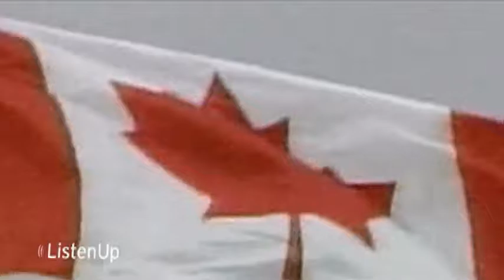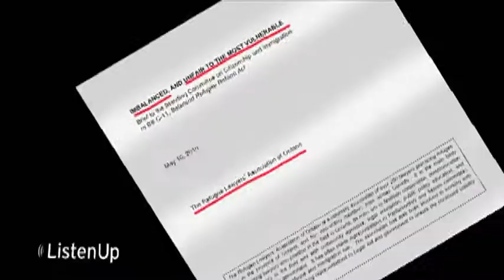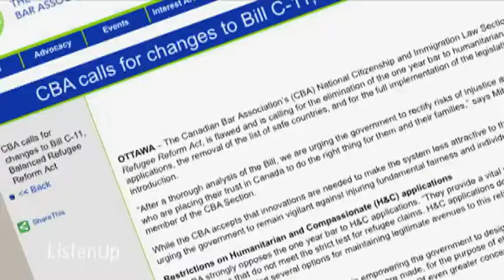Strangers In Our Midst | MP Jason Kenney | 417 | 1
| Today we're exploring Canada's challenge to welcome immigrants and refugees from our Christian faith perspective. Canada's Minister of Citizenship, Immigration & Multiculturalism, Jason Kenney, speaks with LU Reporter Rikki Ratliff about how Canada is managing the influx of immigrants.